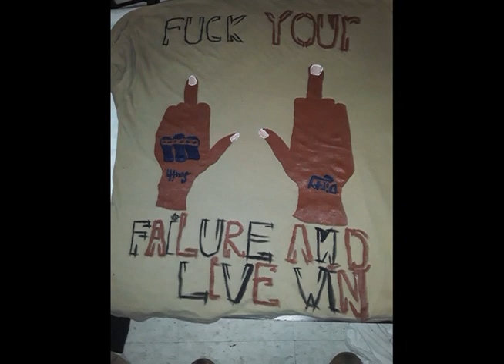PressRecordEnt- like i got instrumental